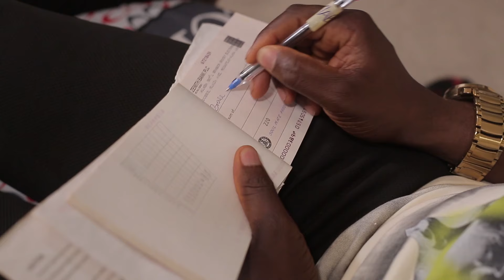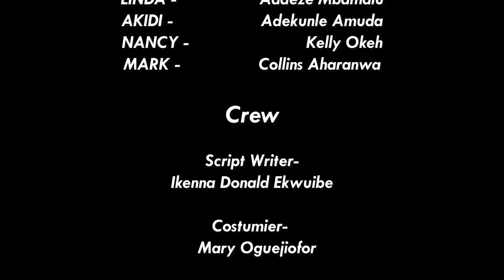Please Dont Try To Watch This Revenge Movie Of This Girl At Night To Avoid Trouble- Nigerian Movies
In this Nigerian Nollywood African Family Touching movie, evil is the order of the day

BETWEEN MY WIVES